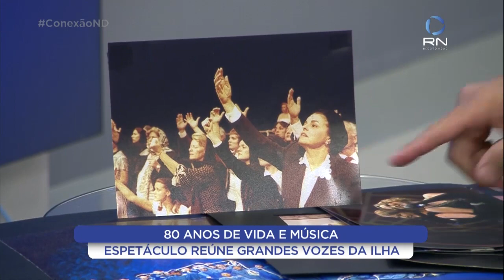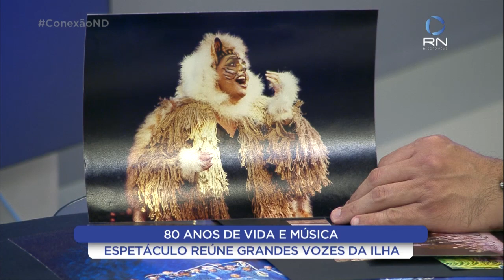Rute Gebler fala sobre o espetáculo de música lírica "80 anos de vida e música"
Alexandre Mendonça conversa com a cantora lírica, Rute Gebler, sobre o espetáculo "80 anos de vida e música". Nos dias 17 e 18 de agosto, no Teatro Ademir Rosa, no CIC, a soprano de maior expressão em Santa Catarina vai reunir as principais vozes da ilha para cantar memórias da carreira com alunos de 50 anos atrás. Os ensaios acontecem diariamente e os detalhes do encontro você confere às 22h30 na Record News e também no portal ND+.